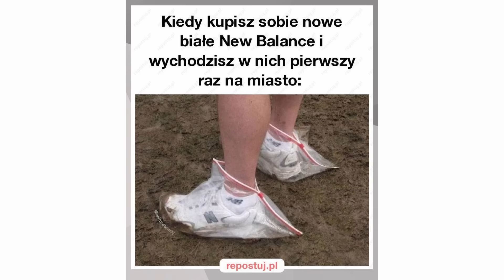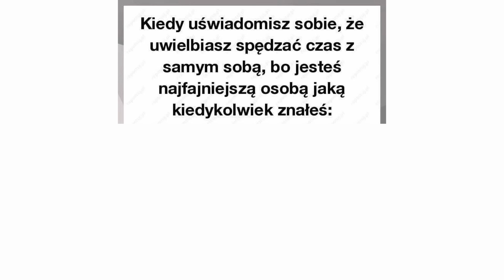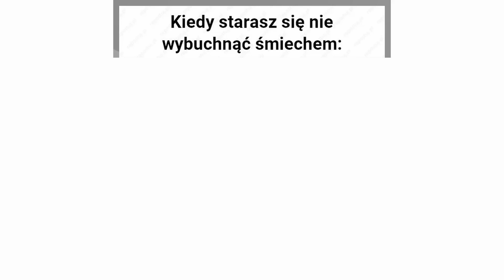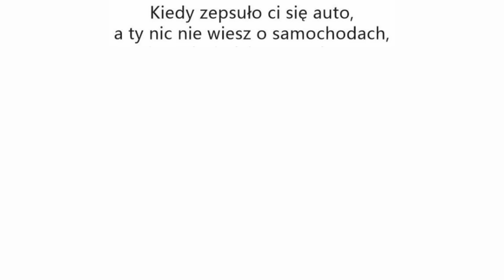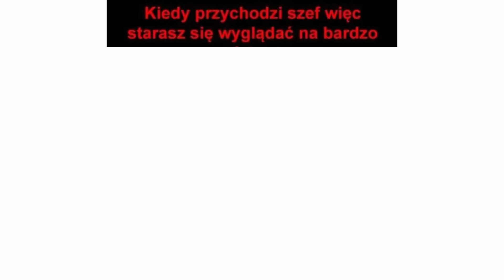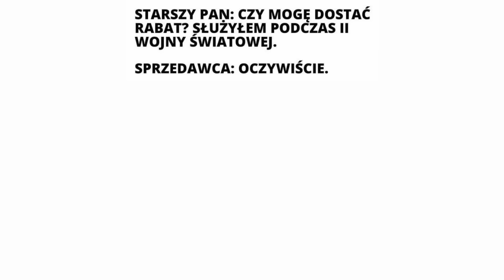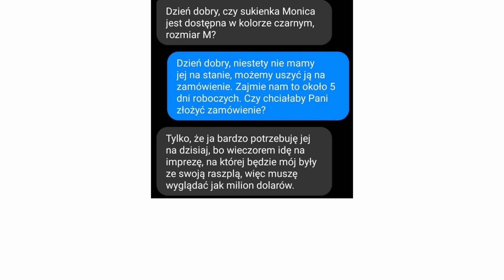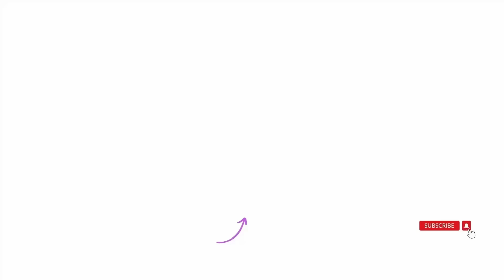Dzienna Dawka MEMÓW 🤣 |47| Polskie memy 2024 | Memy po Polsku